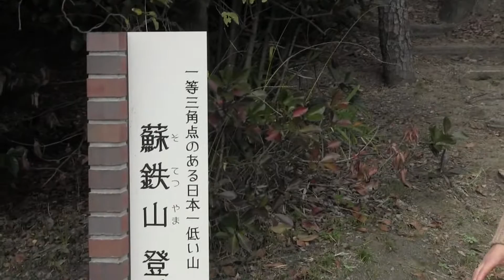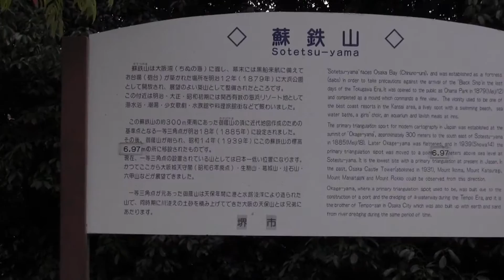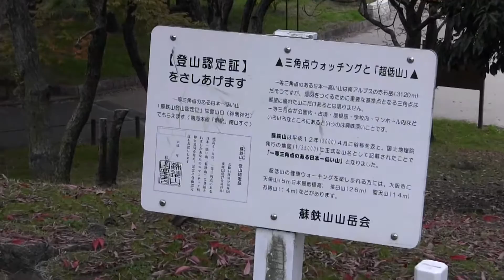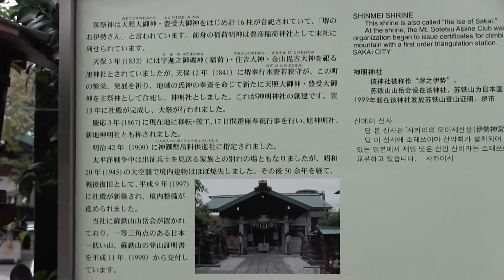一等三角点のある日本一低い山 蘇鉄山（そてつやま） ‹大阪 堺市 大浜公園›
2014年11月6日（木） 堺市散策
堺市にある標高6.97M、一等三角点のある日本一低い山「蘇鉄山（そてつやま）」に登ってきました。

仙台市の日和山（ひよりやま）や大阪の天保山等日本一低い山はいろいろ話題になりますが、実は堺市にもあります。

日本全国をおおう地形図を作成する基になるのが一等三角点。
その一等三角点のある日本で一番低い山が堺市にある蘇鉄山です。

興味ある方はぜひ一度実際に登ってみてください。
なお、登山認定証は、南海本線堺駅近くにある「神明神社（しんめいじんじゃ）」で発行してくれます。